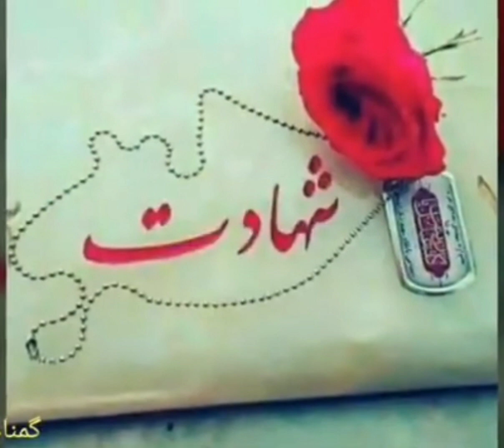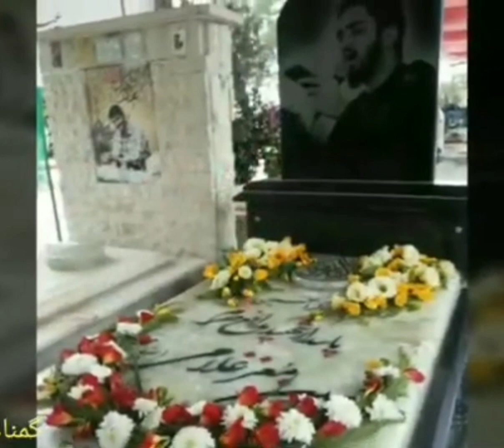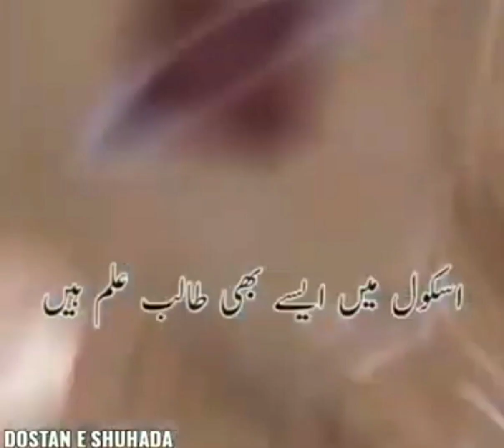DOSTAN E SHUHADA motivationl Nasheed دوستانہ شہداء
Dostane e  SHOHADA motivational Nasheed دوستانہ  شہداء